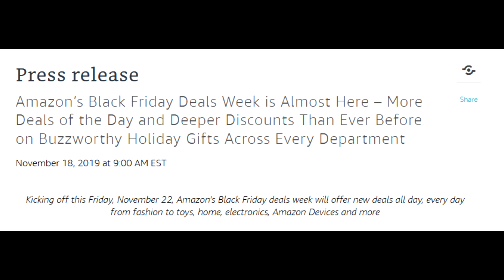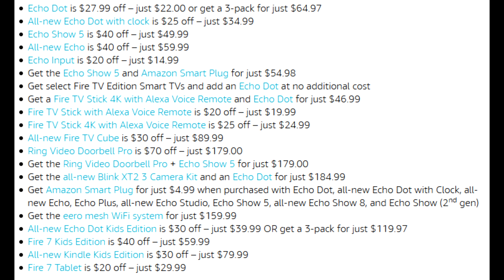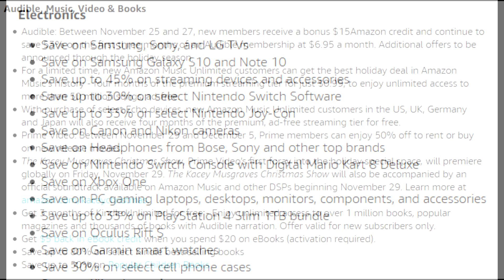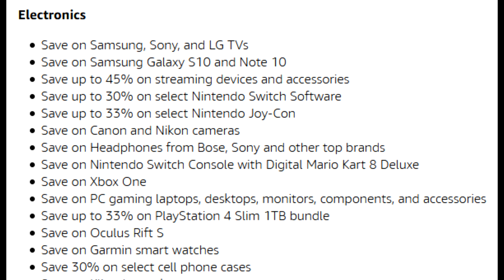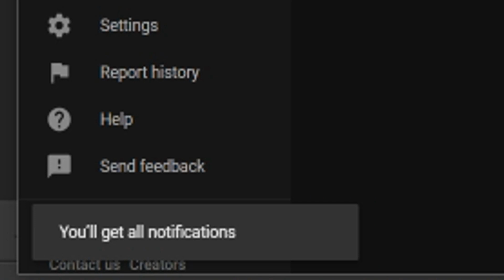AMAZON BLACK FRIDAY 2019 DEALS REVEALED - PS4 DEALS, CHEAP GAMES, COMPUTERS, GIFT CARDS + MORE!